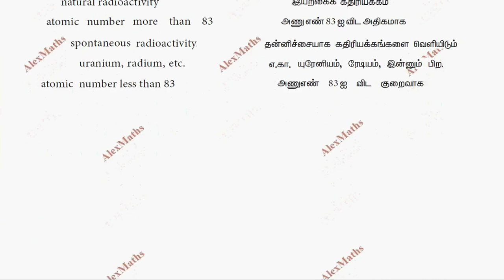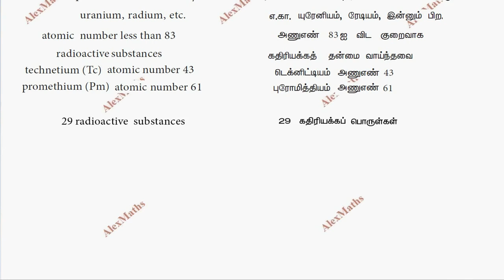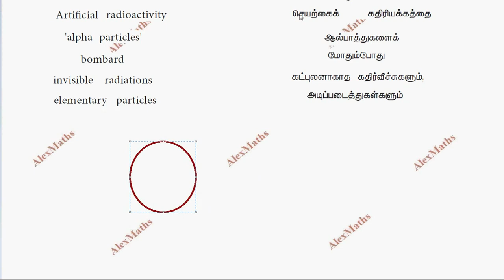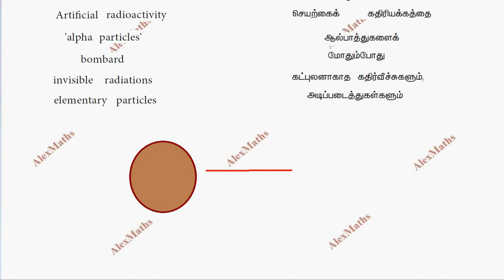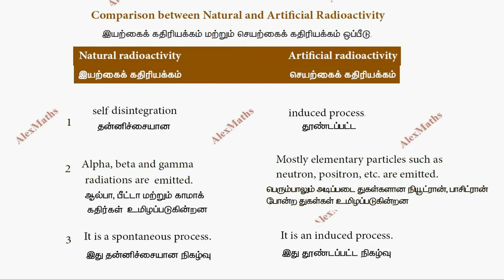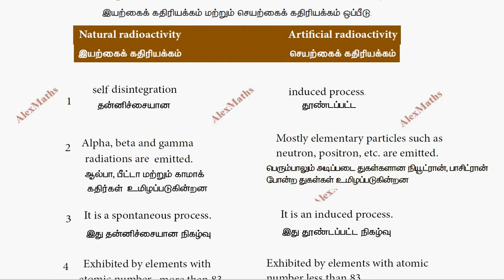10th Science Natural and Artificial Radioactivity Nuclear Physics Tamil Nadu Syllabus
10th Physics Tamil Nadu Syllabus l Nuclear Physics | Natural and Artificial Radioactivity l Part 3